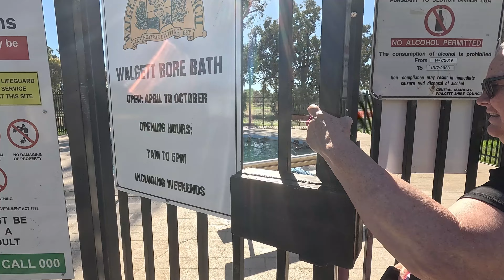Walgett & Lighting Ridge Artesian Pools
There isn't any camping at these pools, both are free to enter. Walgett pool is the same temperature as the 2 previous pools, where as Lighting Ridge pool is may-be 1 or 2 degrees hotter. I was a bit shocked, coming into Lighting Ridge, I may-be expecting something a bit more rustic and with character.